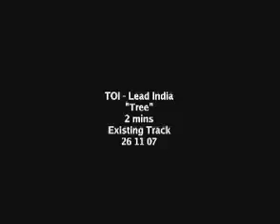Lead India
Lead India - Tum Chalo To Hindustan Chale